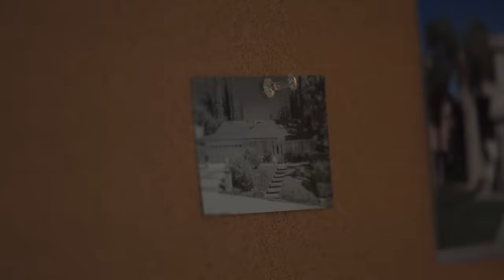Can Spaghetti & Meatballs Be Put Into Anything?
How far is too far for spaghetti and meatballs?